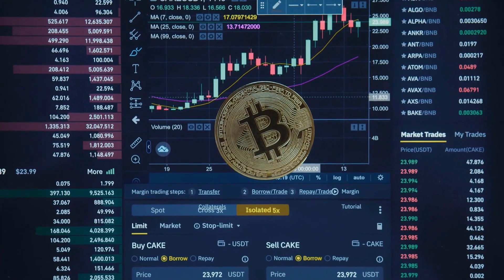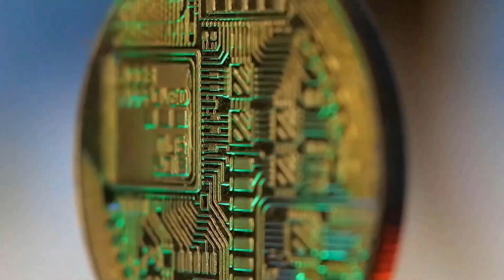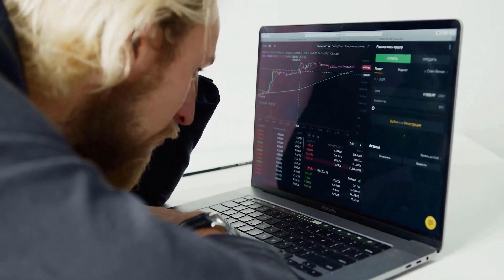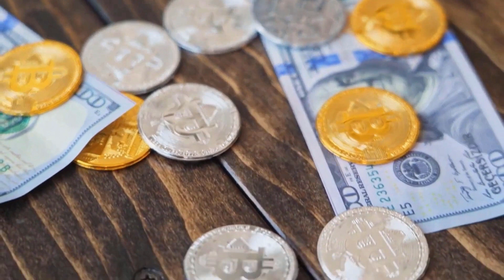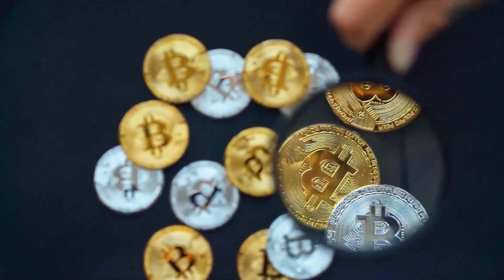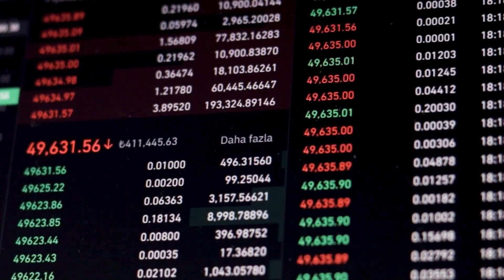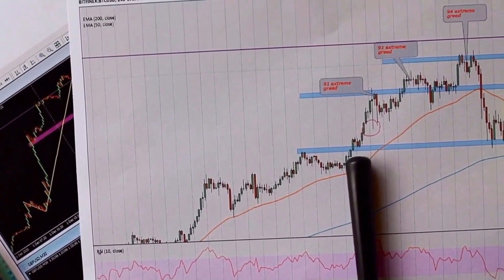LYO CREDIT PRICE WILL +10000% AFTER 2023 ENDS?? - LYO PRICE PREDICTION 2023